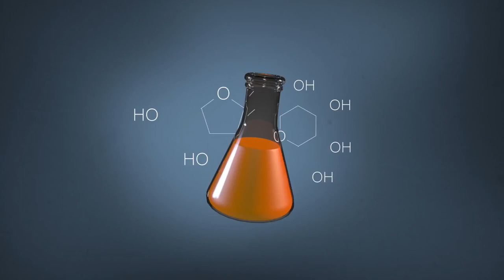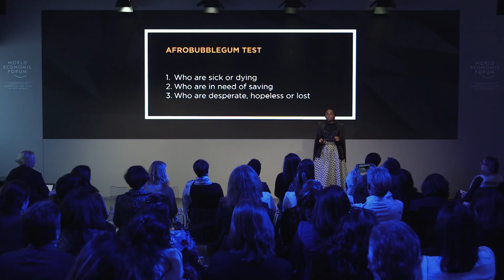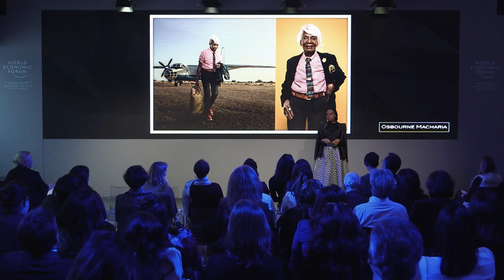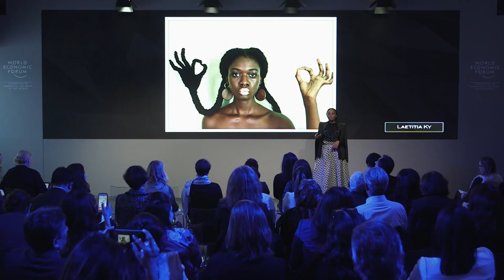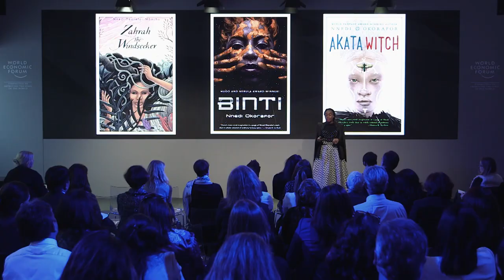Wanuri Kahiu: We Need A New Image of Africa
AFROBUBBLEGUM is an online platform to celebrate African art that is “fun, fierce and frivolous” – and that does not portray people in Africa as sick or dying, in need of saving, desperate or hopeless or lost. Kenyan filmmaker Wanuri Kahiu explains why joyful portrayals of Africans nurture the ability to hope for a better future.